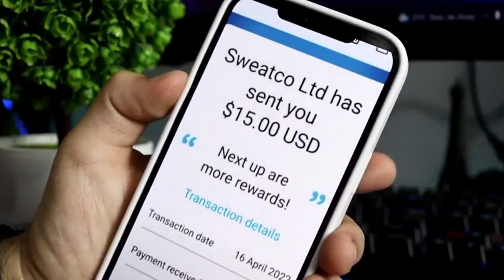Top free slots casino games